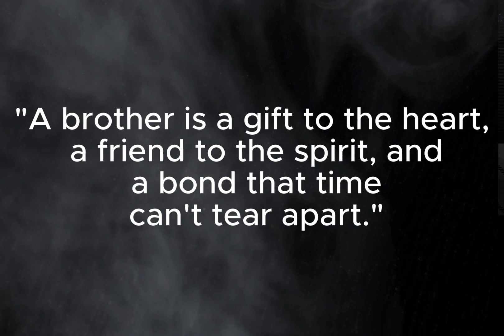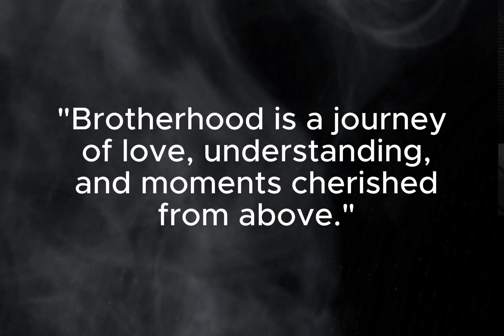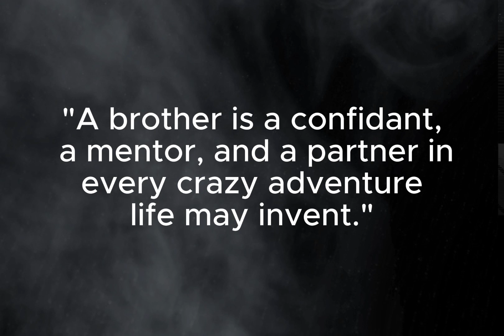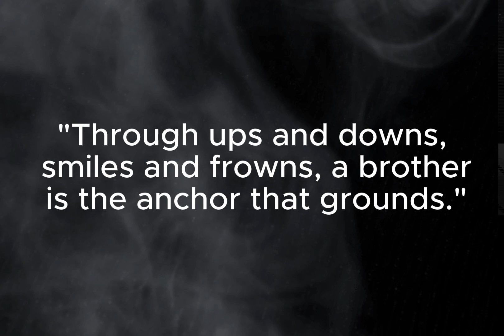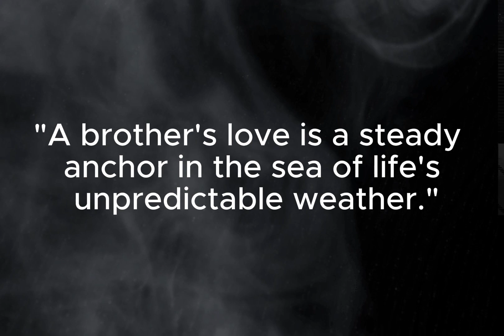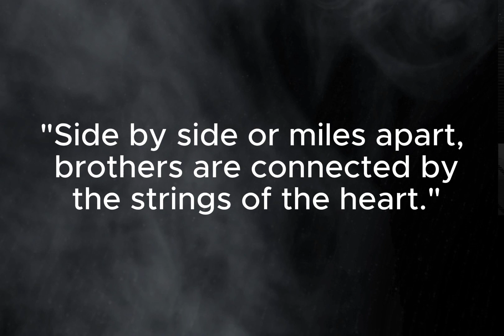Brother quotes that Will make you feel lucky | spiritual Bonds | US Quotes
brother quotes that Will make you feel lucky |brothers| spiritual krish

US Quotes

Welcome to [US Quotes]! 🌟 Dive into the depths of brotherly love with us as we explore a collection of quotes that encapsulate the unique and unbreakable bond between brothers. From shared childhood memories to lifelong friendships, these quotes capture the essence of what it means to have a brother by your side. 👨‍👦‍👦

 Why Brother Quotes Matter:
Brothers are more than family; they're companions for life's journey. Join us in celebrating the laughter, camaraderie, and the unique bond that only brothers share.

Featured Quotes:

"Brothers are playmates in the beginning and best friends for life." - Unknown
"A brother is a friend given by Nature." - Jean Baptiste Legouve
"Brothers may not always agree, but they will always be there for each other." - Unknown